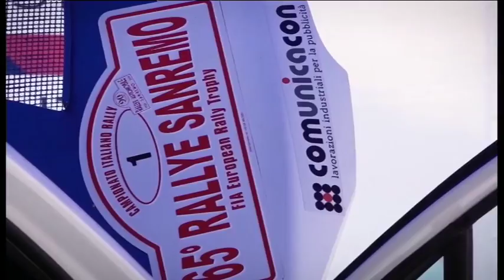Tg Sport 15/04/2018